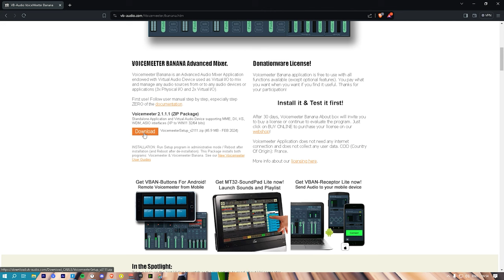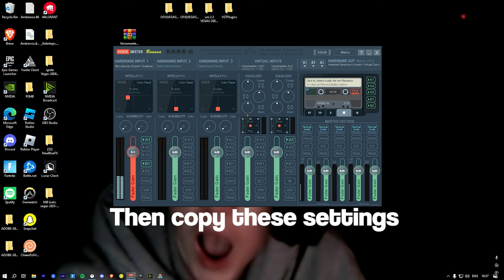How to get PIXIE Keyboard Sound ⌨️ 🔊(working with all microphones)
/ Pellyyyy4

 / pellyy142

 / Pellyyyy4